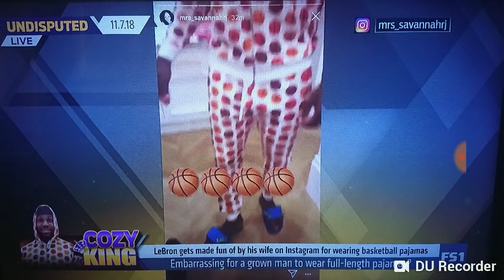LeBron James NUMBER ONE FAN Explains Their Family Pajamas!!!!